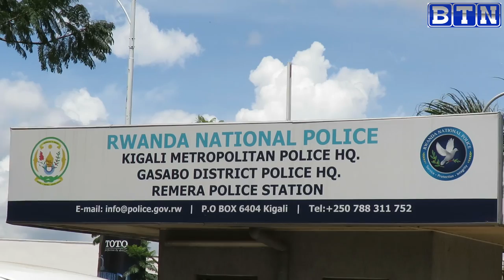Police yerekanye Abantu 9 bacyekwaho gukora impushya zo gutwara ibinyabiziga zitujuje ubuziranenge